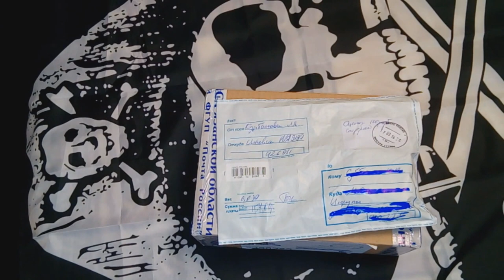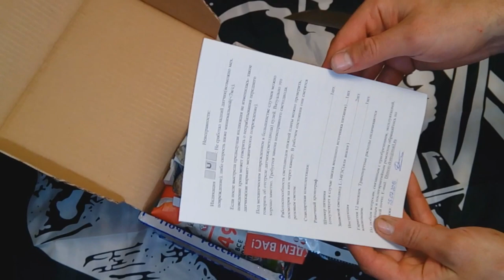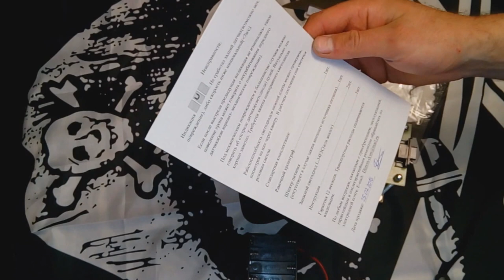Распаковка полезной посылки. Самодельный хронограф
Сегодня отойдём от Китайской темы. Сегодня пришёл долгожданный хронограф. Вот теперь будет удобней апгрейдеть  пневматику мою :-)

Помощь каналу:
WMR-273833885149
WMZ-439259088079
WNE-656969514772